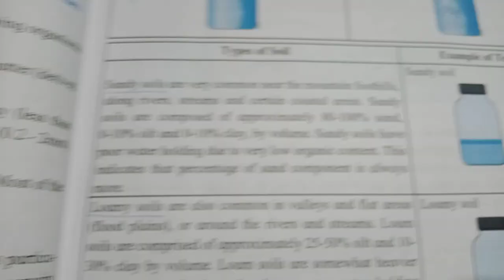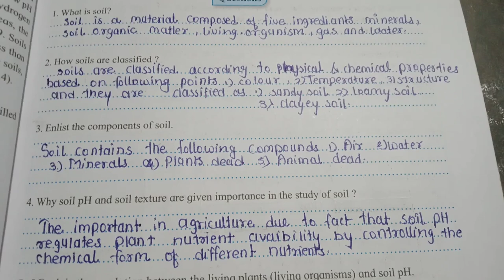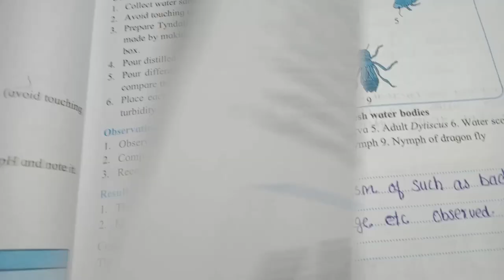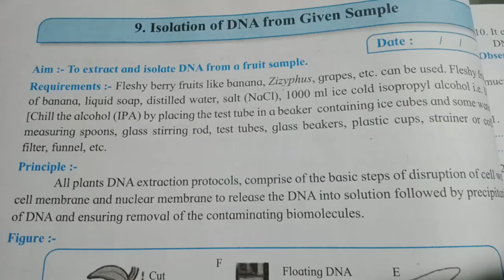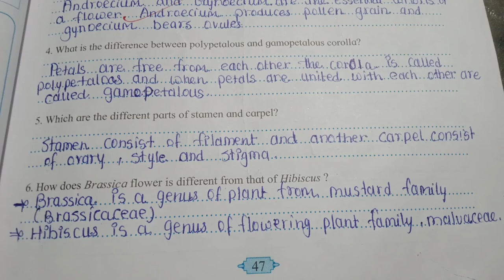Practical no.5 to 10। Biology Practical। class 12th।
And do not forget to know me your opinion in the comment box 😁💜
Playlist link: biology practical ।।Class 12th।।